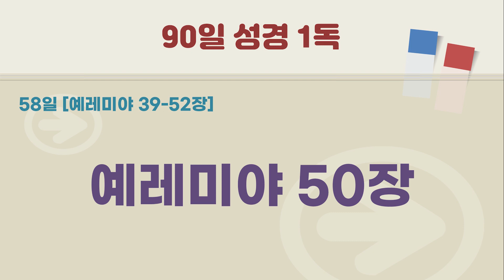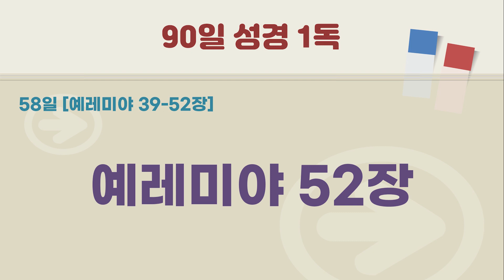[90일 성경 1독] 90일 성경통독 58일차 | 예레미야 39-52장